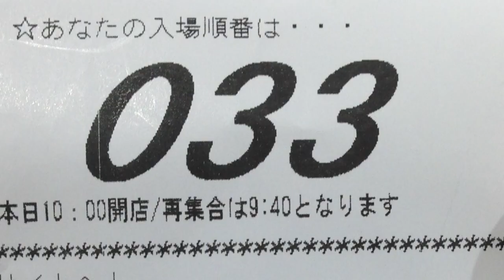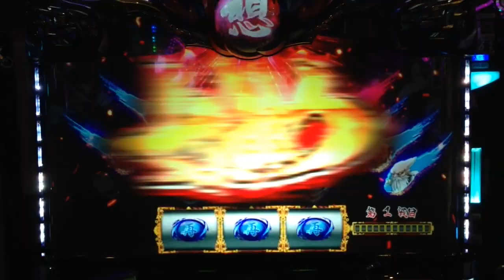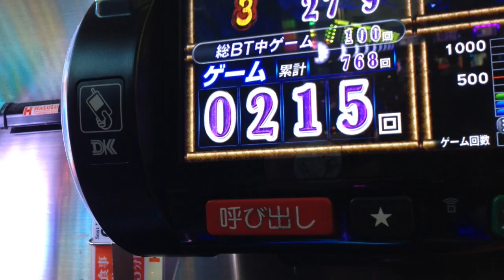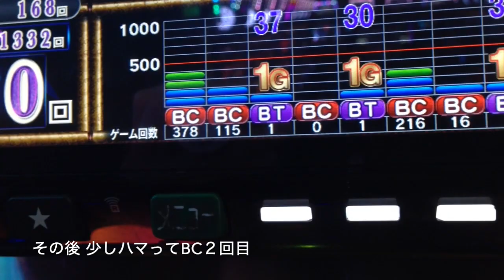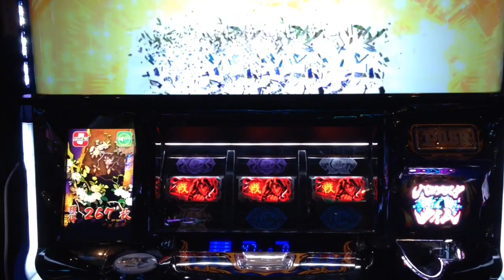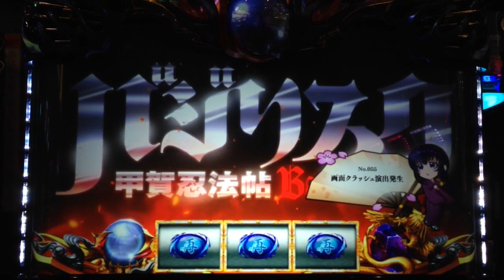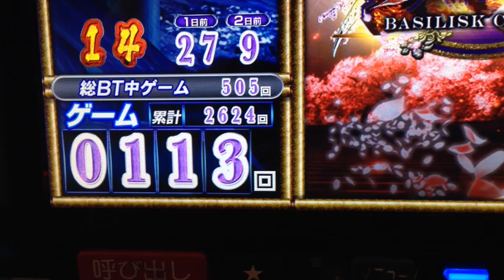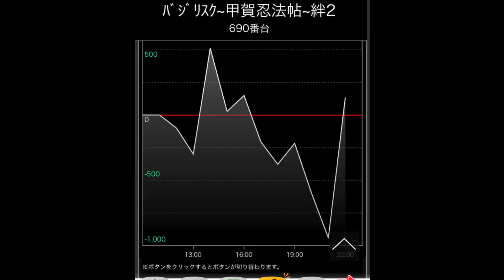【 バジリスク絆2 】浪速のヒムロックその６ 設定②以上濃厚示唆出現!? 絆２のスペックには脱帽しました [ パチスロ ] [ バジリスク絆２ ] [ ６号機 ]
今回はバジリスク絆２初打ち実戦です！
朝イチの抽選はいつも通りのケツ番か…と思いきやまさかの33番！
バーサス狙いから急遽バジリスク絆２に変更するヒムロック
そして設定②以上濃厚示唆演出が出現！
果たして初打ち実戦はいかに!?

YYYYEEEEEESSSSSS!! (*ﾟ∀ﾟ*)

関連動画
バジリスク絆２ 公式

【バジリスク絆2】「設定2の挙動に納得!!　これを見れば誰でも設定2を見抜ける!?」【設定2】【新台】【バジリスク】【絆】【あすパチ】